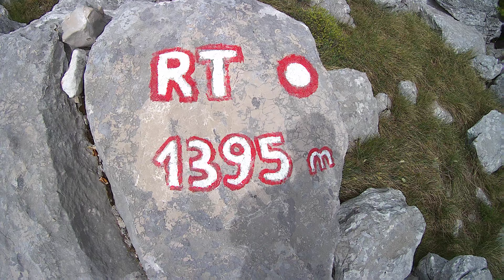17. мај 2020.Trekking Day 37.19 km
Sesti Planinski Vrh:Rt 1397 Metara Nad Morem-Sam-U-Planini-Raj